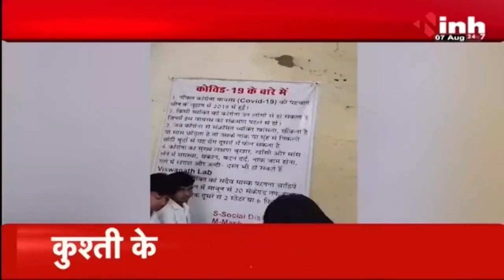Sagar हादसे के बाद प्रशासन अलर्ट, Bhopal Collector Kaushlendra Vikram Singh ने ली अफसरों की बैठक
Incoming Search Terms: